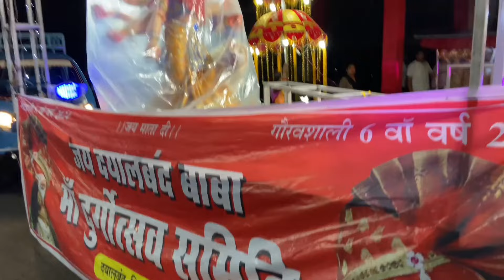माता का आगमन दयालबंद बिलासपुर | SD धुमाल के साथ आतिशबाजी | माता का आगमन वीडियो बिलासपुर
Hello friends aaj ke is video me mata ka Bhavya aagaman dhumal and atisabaji ke sath kiya gya .

Channel name.
               Vins vlog vins vlog vins vlog vins vlog vins vlog vins vlog vins

Mata ka agaman video bilaspur
Mata aagaman bilaspur
Maa dunga video 2024
Navaratri mata aagman video 2024
Mata ka jhanki bilaspur video

tq ❣️